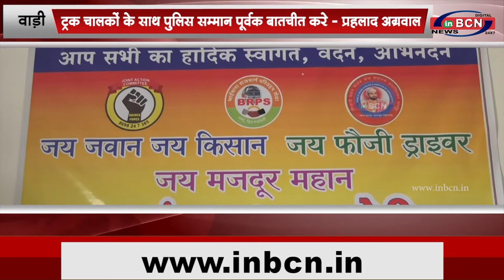ट्रक चालकों के साथ पुलिस सम्मान पूर्वक बातचीत करे प्रहलाद अग्रवाल |INBCN NEWS